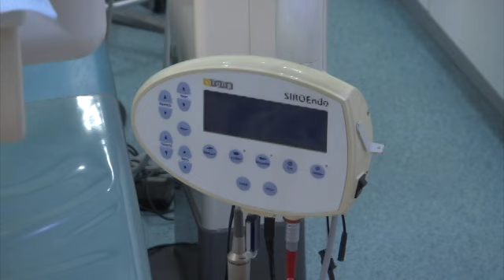Dental Association says dental practices are dealing with substantial backlog of patients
According to the Chairman of the Dental Association, dental practices are dealing with a substantial backlog of patients, now clinics have reopened.

Back in March, all private dental practices closed on the Rock following advice due to the health emergency.

And although practices have always had to follow high standards of cross infection control, they've now had to implement tighter processes due to the pandemic.

Staggered waiting times, additional PPE and tighter cross infection control, are just some of the measures in place at Dental practices on the Rock. The measures aren't particularly new, and come with the 'new normal' territory. However, unlike other businesses that are yet to recover from the effects of COVID, dentists have a backlog of patients to see, whilst also taking extra precautions due to the virus.